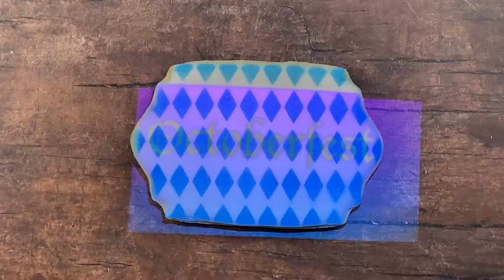Octoberfest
Learn how to make a collection of Octoberfest cookies.